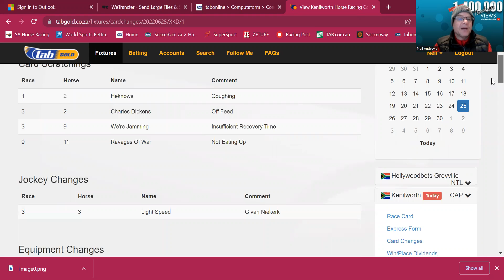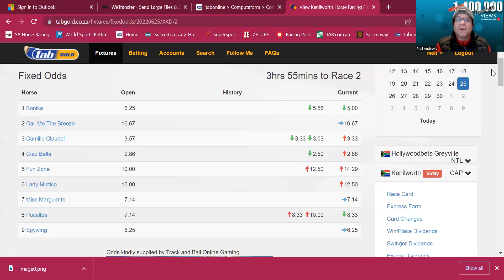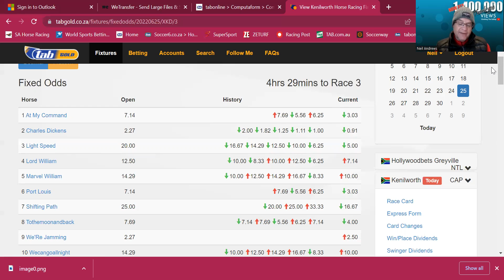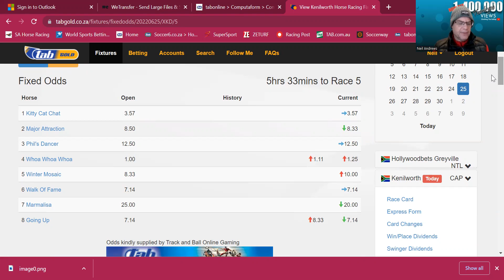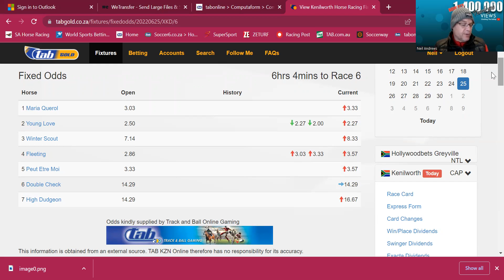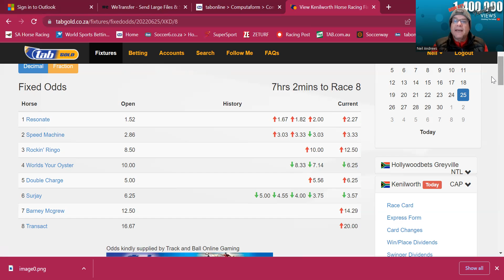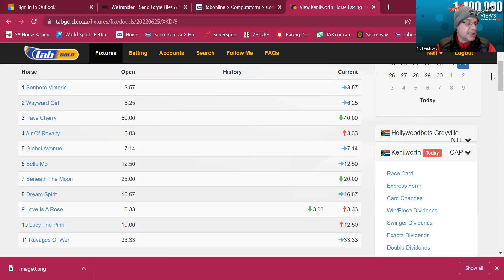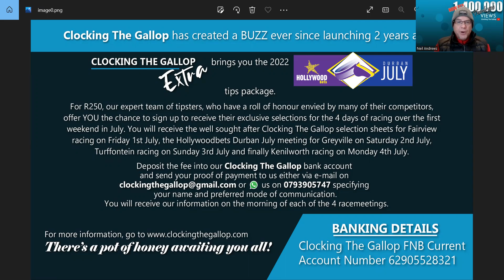Kenilworth - Saturday 25th June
Here is our Clocking The Gallop preview for Kenilworth racing today courtesy  of Neil. Watch out for our price booster video on our various other platforms.